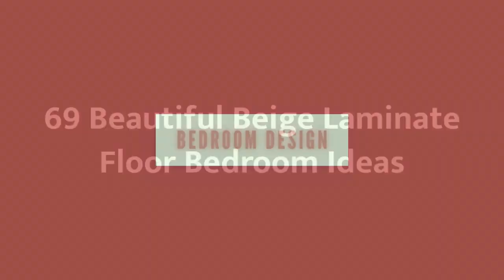75 Beautiful Beige Laminate Floor Bedroom Design Ideas #886 😍